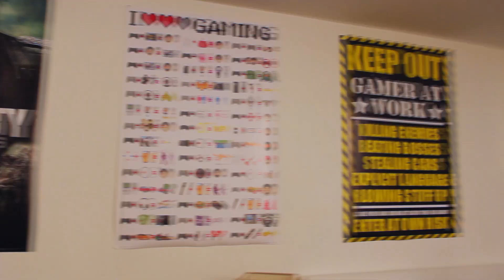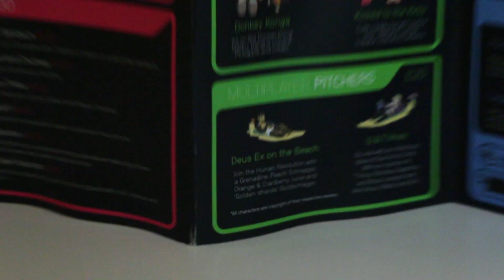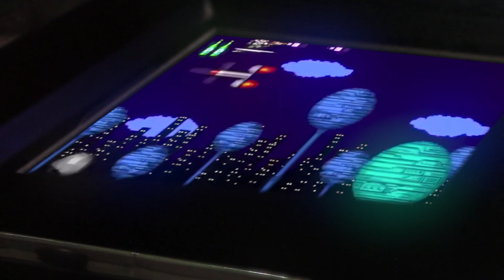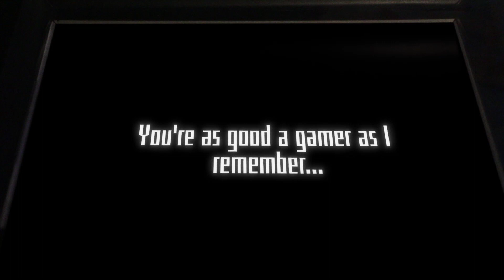MY LIFE AS A VIDEO GAME - EPISODE 1: LOADING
An obsessed gamer is sucked into real life video games like Call of Duty & more in this epic action-comedy video game web series!

What if your life was a Video Game? Don DeWitt is an obsessed gamer pulled into an alternate reality where video games are real life.
Watch Don fight his way through real life video games, First Person Shooters, Arcade Beat 'Em Ups, Space Combat Simulators and more in this action packed video game web series only on Leon Unity.

Great bar, now located on Rupert St in Soho, London.

MY LIFE AS A VIDEO GAME is a live-action online video game web series created by Leon Films. It is set inside the world of video games. A web series by gamers for gamers.

This story arc is part of the First Person Shooter arc, which shows off live action (real life) Call of Duty, Battlefield series, Medal of Honor and Halo. All your favourite video games are here in real life. If you like AVGN, Smosh or just love gaming in general, you'll love our video game web series

Starring..

Petros L. Ioannou as DON DEWITT

GUEST STARRING

James Ramon-Baker as Greg Nathanson
Sabrina Jean-Hughes as Don's Ex "Jenny".

Written & Created by Petros L. Ioannou
Produced by Leon Films, Ltd